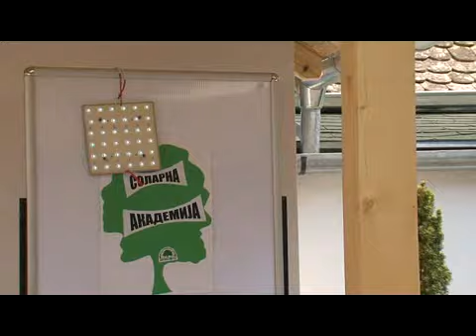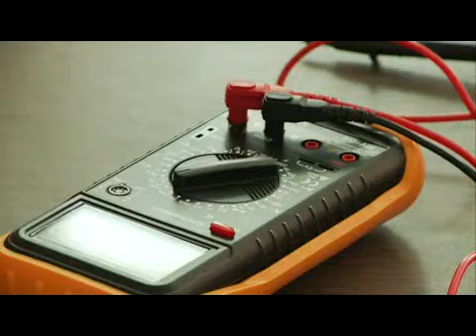sam svoj solarni majstor